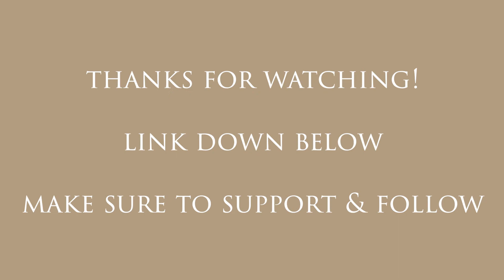Quick Model Vlog #3 | Steven Marrero Photography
Thank you for taking the time to watch this. Please go follow our IGs and check out more creative work.

S O C I A L //

CHECK WHERE IT ALL STARTED! ( VLOG )
Savage Flacka Vlogs.

SAVAGE FLACKA
Hi everyone! I am a very awkward Dominican and just put savage as a joke cause I'm not that savage lol. Every other Monday I support local businesses by showing off their merch. I do some challenges, interviews, and when I get the chance some BTS shoots. I hope you find something here that you can vibe with !!